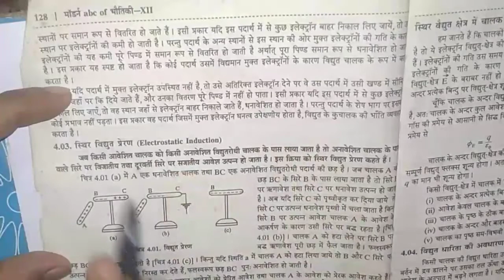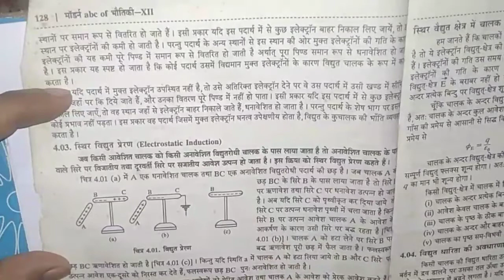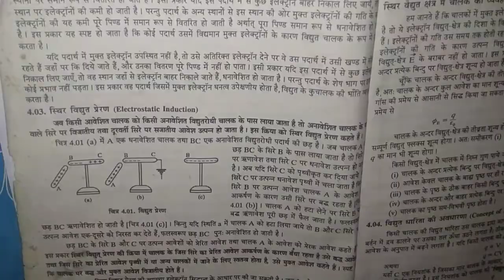Electrostatics induction in hindi class12/स्थिर विधुत प्रेरण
Electrostatics induction in hindi/स्थिर विधुत प्रेरण